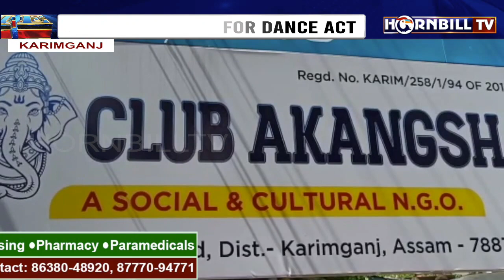MEN DRESSED AS WOMEN DANCING KICKS UP OUTCRY